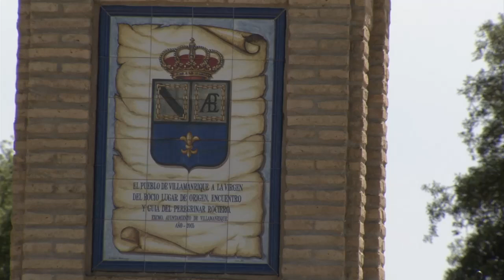Para disfrutar de El Rocío, Almonte, Huelva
Es ya un fenómeno religioso y social conocido más allá de nuestras fronteras. La ermita de la Virgen del Rocío se encuentra en la pequeña aldea del mismo nombre, en Almonte, Huelva. Cada año recibe a miles de fieles con la esperanza de poder ver, de venerar e incluso de tocar a la Blanca Paloma, una tradición centenaria y uno de los acontecimientos más importantes de toda Andalucía. En este grato y entretenido reportaje hemos elaborado un catálogo de recomendaciones para disfrutar de manera saludable de la romería de El Rocío y del espectacular entorno natural donde se celebra. Bienvenido.

Aldea de El Rocío:    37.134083, -6.481880